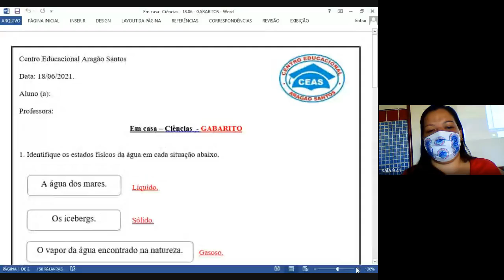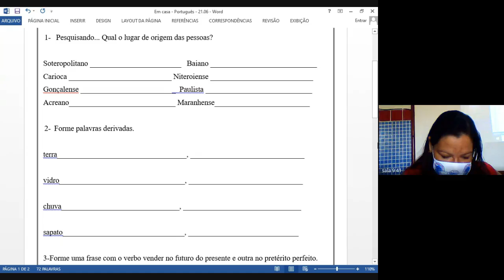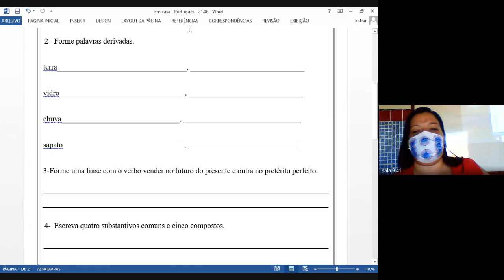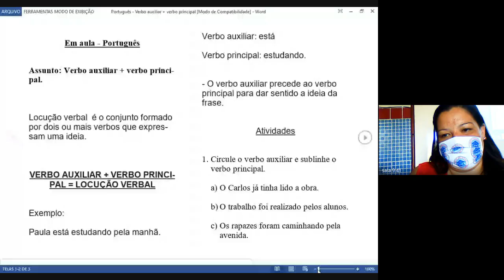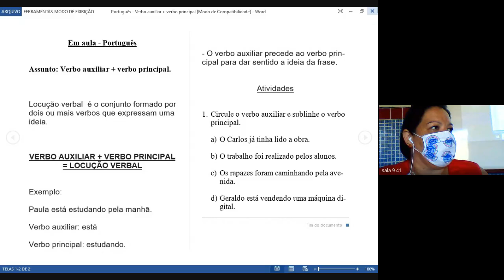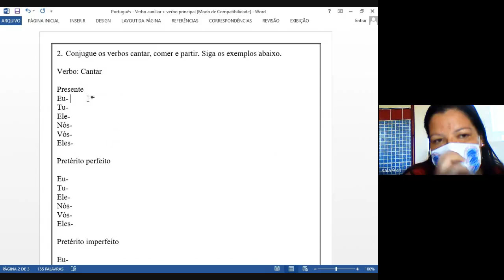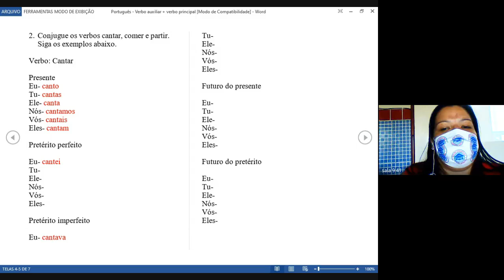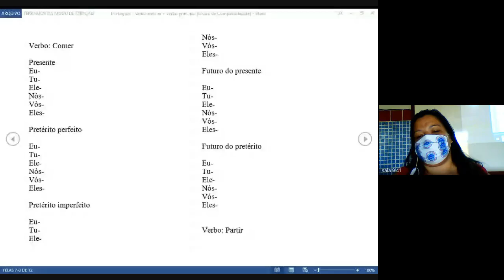5 ANO LUANNA 2